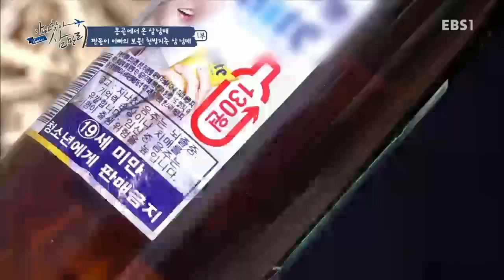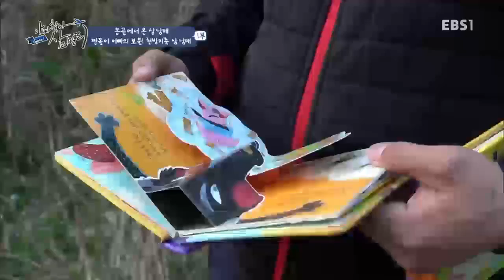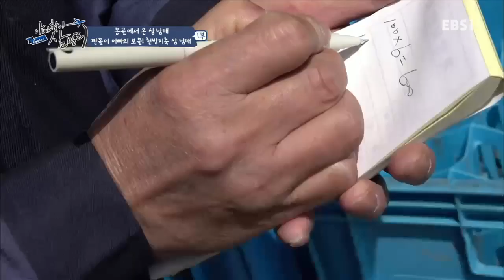글로벌 아빠 찾아 삼만리 - 몽골에서 온 삼남매 1부- 짠돌이 아빠의 보물! 천방지축 3남매_#003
몽골에서 온 삼남매 1부- 짠돌이 아빠의 보물! 천방지축 3남매,

하루도 조용할 날 없는 천방지축 삼남매 나몽,너몽,하루훈. 샷시공장에서 일하며 쉬는 날에는 공병을 줍는 짠돌이 아빠는 보물같은 아이들을 항상 그리워 하는데...삼남매는 아빠를 무사히 만날 수 있을까,

100만에 가까운 외국인 근로자들, 그들 중 가족들을 떠나온 아버지와,